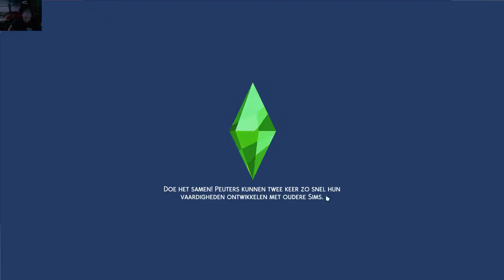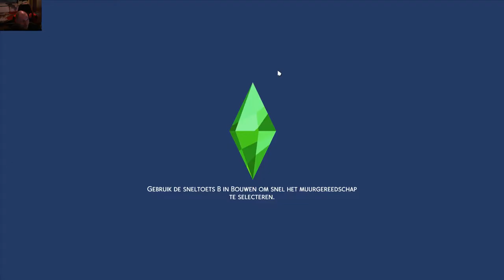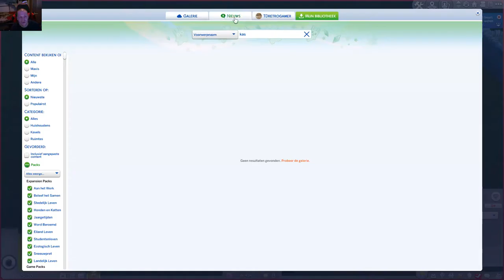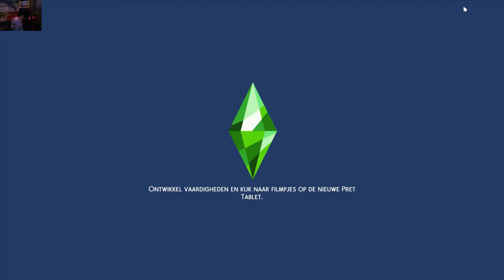Sims 4 plattelands leven deel 2 eindelijk een bed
so so welkom bij deel 2 van stadsvrouw tot boerin ooow het is erg alle balken behalve groen bedankt voor het kijken dak dak